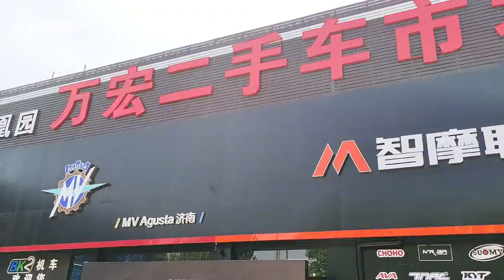探店摩托车骑行装备连锁店，夏季骑行装备该怎样选？